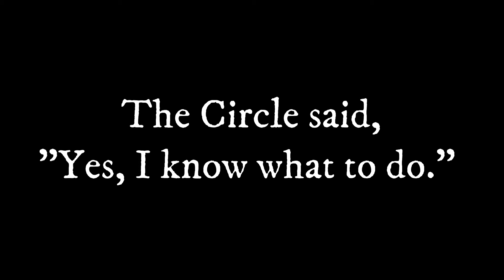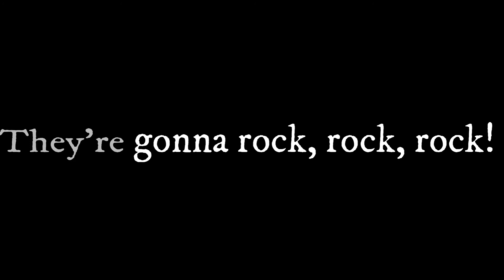The Shapes Threw a Party | Wonders for Grade 2-5 | 2021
& Hit
Like. thanks